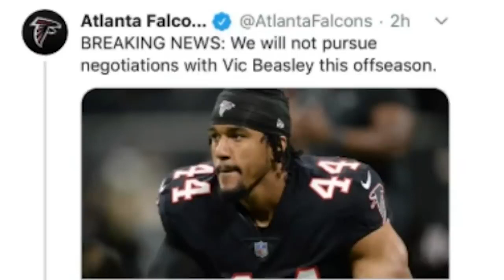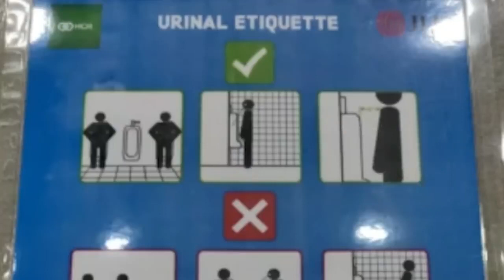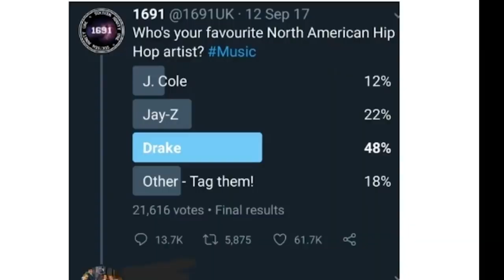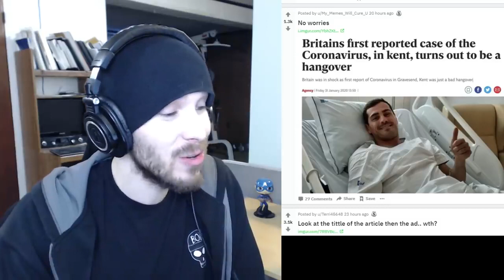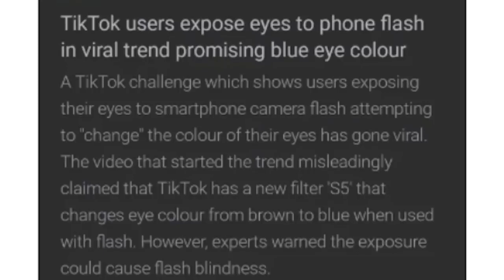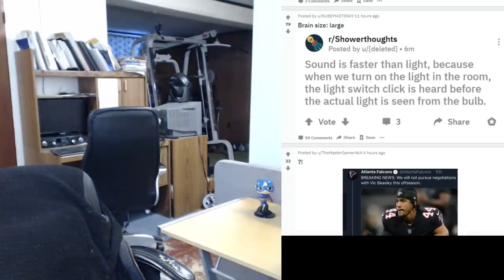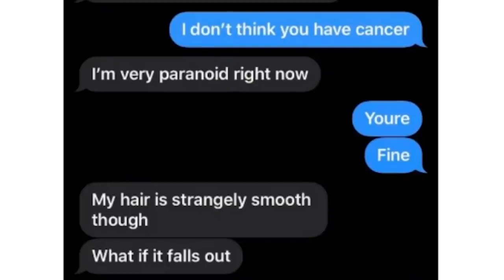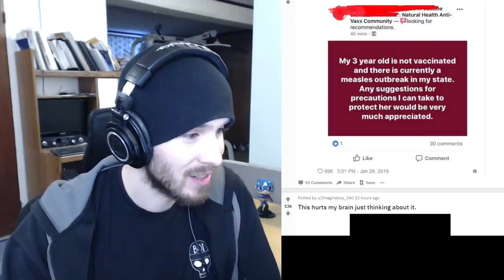(Charmx Reupload) My brain can't handle these people! [reddit]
Originally from February 4, 2020